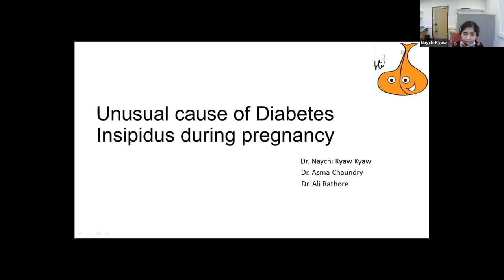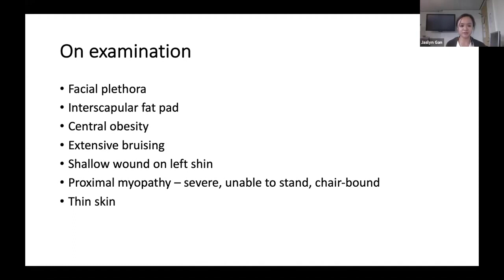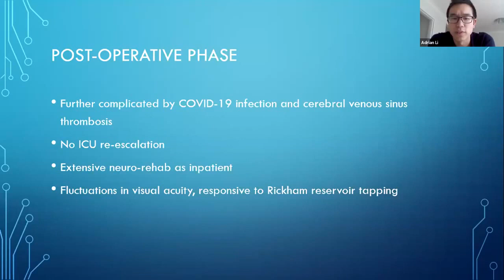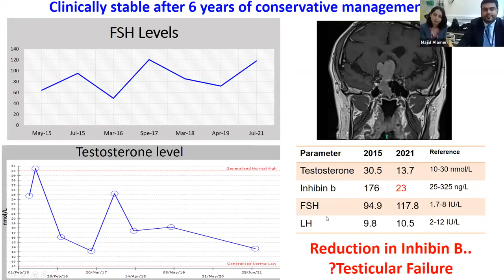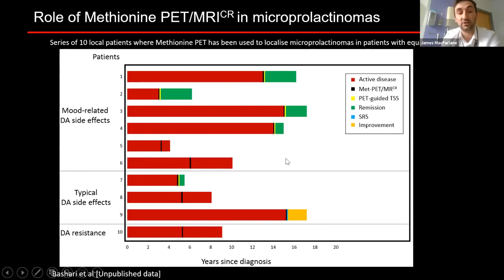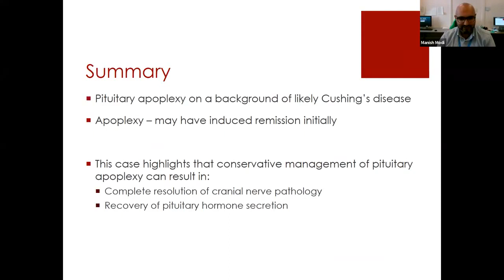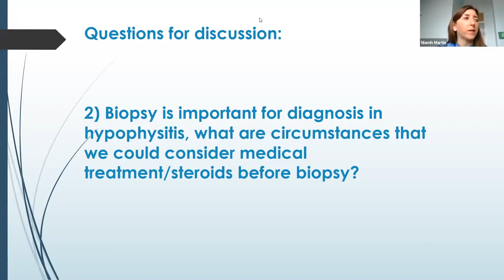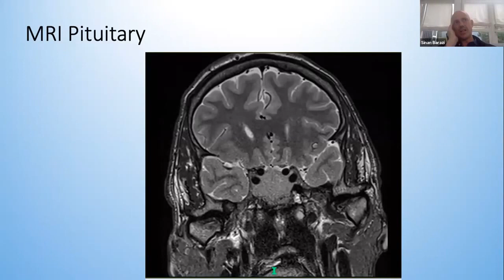Pituitary Masterclass 13Sept 2021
Clinical presentation of pituitary disease with discussion.

Eight interesting pituitary cases from around the country with a panel discussion between physicians and surgeons. A list of cases can be seen

Please note that the next meeting on December 3rd 2021 is now live